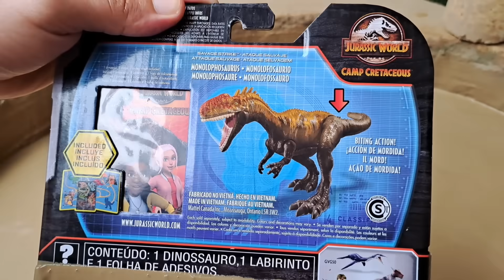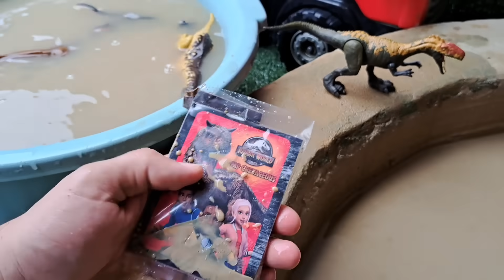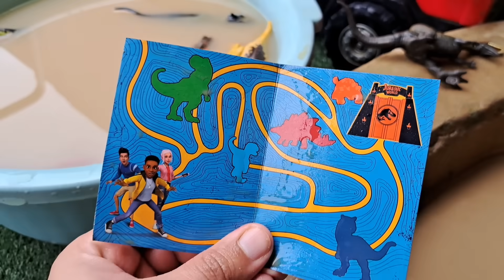Dinossauros de Plástico Presos na Lama Dilofossauro Pentaceratops Tiranossauro Rex Kentrossauro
Dinossauros de Plástico Presos na Lama Dilofossauro Pentaceratops Tiranossauro Rex Kentrossauro Zuniceratops Moros Intrepidus Shringasaurus Kosmoceratops Rugops Primus Alioramus Monolofossauro